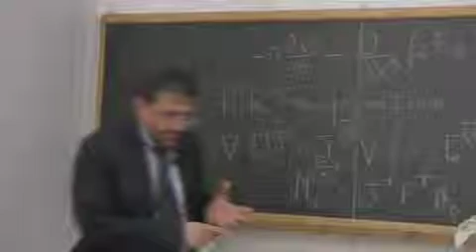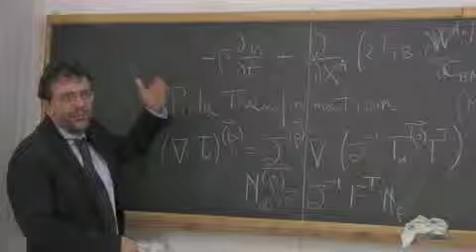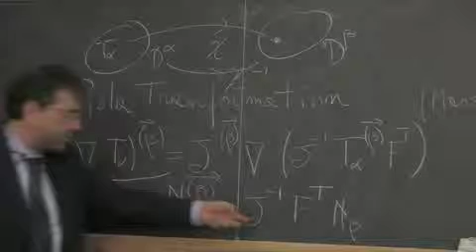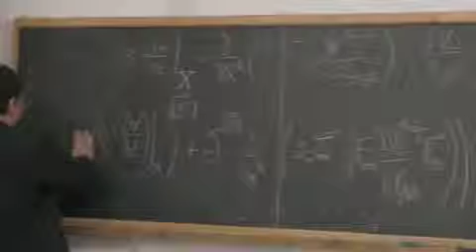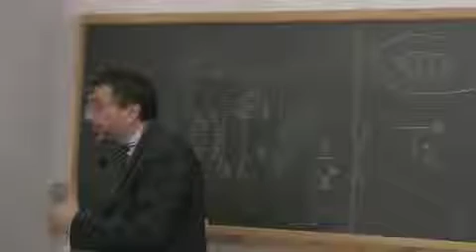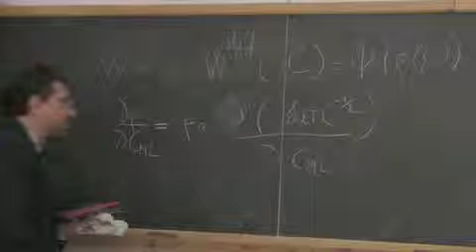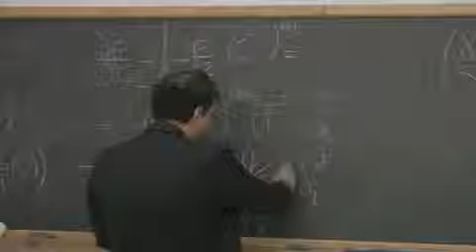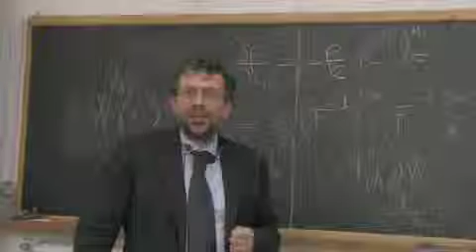Derivation of Eulerian description form general Lagrangian formulation.